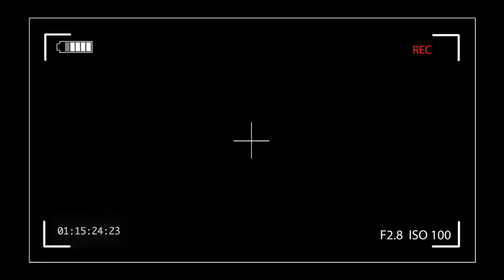VIDEO POKOK HUJAN_HUJAN SEBELUM TUMBANG DAN MATI DI TAMAN TASIK TAIPING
The Taiping Lake Gardens was originally a mining ground before it was established as a public garden in 1880. The idea of a public garden was the brainchild of Colonel Robert Sandilands Frowd Walker.The garden was developed by Charles Compton Reade (1880–1933), who was also responsible for planning the Kuala Lumpur garden town, together with Lady Swettenham.